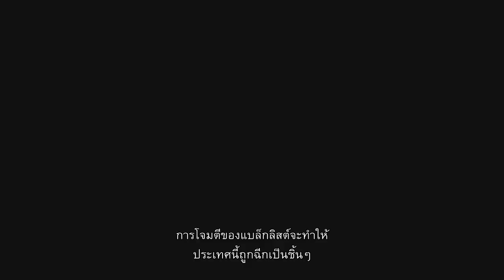[ซับไทย] Splinter Cell Blacklist Inauguration Trailer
ถ้ามีข้อผิดพลาดประการใด ผู้แปลก็ขออภัยมา ณ ที่นี้ด้วยนะครับ